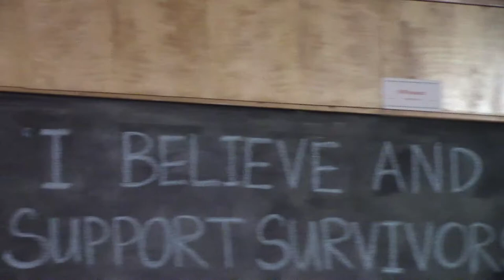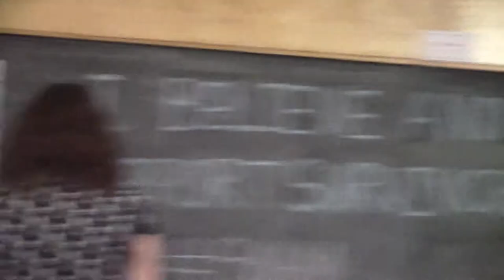Alex & Maria//Tripweather//Happy Hour Podcast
Dreamy Life Records

Located in Fort Worth, TX inside the Fairmount Community Library

Happy Hour is every Friday night at 7:00 with free music and beer!